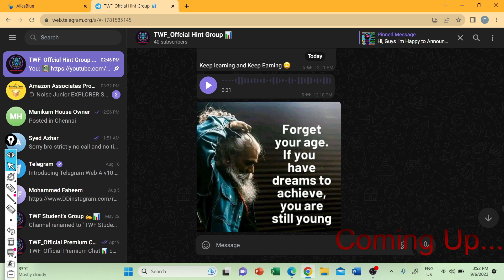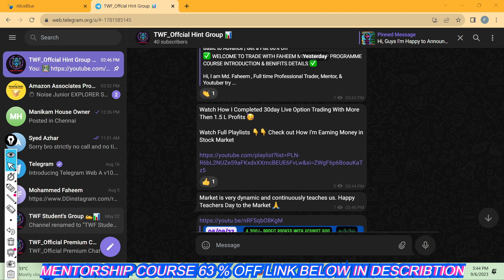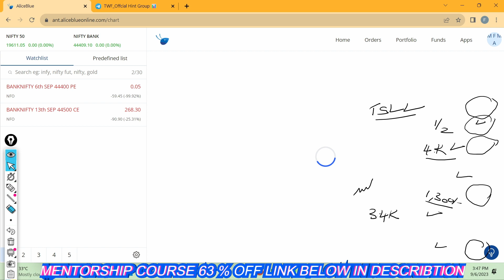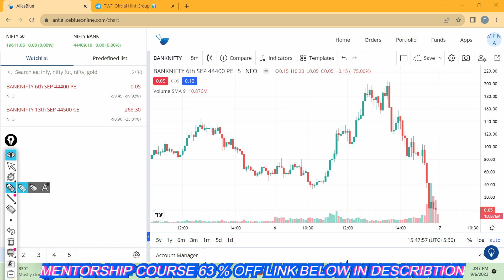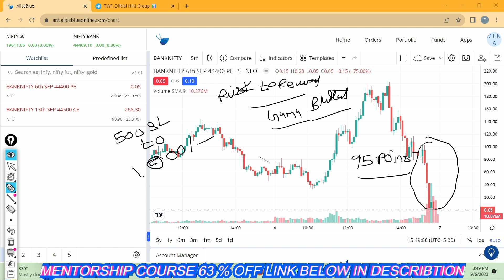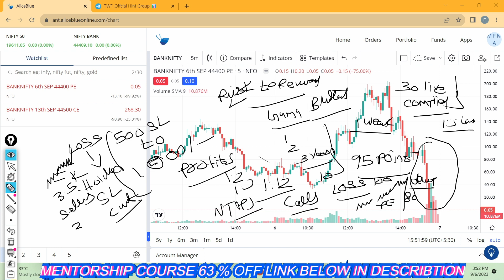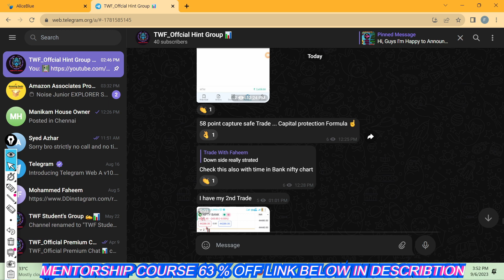6,468/- 💥Profits Booked Against 500 Rs SL ✅| 1:12 Risk To Rewards ✅| Bank Nifty Live Trading | Tamil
Hi, I am Md. Faheem , Full time Professional Trader, Mentor, & Youtuber try to help you !

Trading as a business, So think as a Business.

With out Proper Guidance and Knowledge Don't come to Stock or Share Market and it is call GAMBLING!!!

✅ Learn with me ,Trade with Me and Earn with me with THREE STRATEGY with Accuracy tested Up to 95 % Win Rate Guaranteed* . ✅

✅ WELCOME TO TRADE WITH FAHEEM MENTORSHIP PROGRAMME COURSE ✅

Additional Get a FREE Complimentary of ONE Months Free Private Telegram Channel For Learning at the WORTH of 2500/-.

Join, These is the very Good Opportunity to Get more Information With This Course and You can Start with your Min 5K Capital.

COURSE BENIFITS :

1) THREE STRATAGY
( 1. ROCKET STRATAGY & 2. BOOM SCALPING STRATAGY 3. EXPIRY SPECIAL HERO ZERO STRATAGY WITH CAPITAL PROTECTION )

2) Trading Setup (Time Frame, Market Sentiments, Market Direction & Etc.)

3) TOP Indicator - TO IDENTIFY where to Enter and where to Exit ( WITH TRUE CHART TRIGGER CONFIRMATION )

4) Advance Price Action with Strike Price Selection

5) Proper Money Management with Capital Protection

6) How to Build a Top Level Of Psychology while Trading Time

7) How to Manage Risk & Rewards with Calculation Methods

8) SIX IMPORTANT FACTORS ( WHICH WILL HELP YOU TO capture a BIG Reward Jackpot PROFITS )

9) live STRATEGY BACK TESTED WITH Guaranteed CHARTS PROOFS

10) Daily PRE MARKET Polls ( In PRIVATE TELEGRAM CHANNEL Before opening the Market we can Decide the Real Market Sentiment. So, According to We can Decide which side we can Take a Trade like Call or Put sides )

11) Expiry day special Hero Zero Strategy

12) ONE Months Free Private Telegram Channel For Learning

13) 3 HOURS VIDEO with 30 days multiple time watch validity

14) LIVE QUERY SESSIONS EVERY SATURDAY 11AM TO 1PM

15) TREND IDENTIFICATION PRE MARKET POLLS

16) When to Buy & When to Sell TRICKS

17) This COURSE will help YOU CAN DO Option Trading in TOP INDEX
1.Bank Nifty
2.Nifty 50
3.Fin Nifty
4.Sensex
5.Mid Cap

17) And Many More Option Trading TRICKS So, Still WHY ? ARE YOU WAITING FOR just BUY and  Get a Benefits of a NEXT LEVEL of OPTION TRADING PSYCHOLOGY.

Best Amazon Deals & Offers
bank nifty live trading,
Nifty,
live trading,
option trading,
live,
stock market,
Tamil,
future trading,2023,
Nifty predictions,
Bank Nifty predictions,
Market Analysis,
news,
live stream,
Share market,
strategy,
selling,
buying,
indicator,
bank nifty,
share market news,
Analysis,
nifty today prediction,
Hero Zero,
Live Option Trading Challenge,
Dalal street,
intraday,
Share market tips,
Loss Recovery,
prediction,
Global market,
GIFT,
Trading psychology,
Share market,
Beginners,
option trading,
trading,
live trading,
intraday trading,
nifty prediction,
Share market,
Bank nifty,
Nifty,
Tamil Trading,
Day Traders,
Loss Recovery,
2023,
weekly Expiry,
Hero to zero